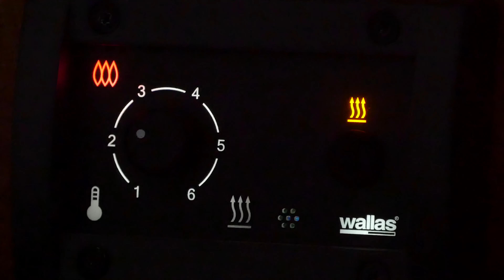Mika Salminen: “Wallas-lämmitin on mökillämme äärimmäisen tärkeä”